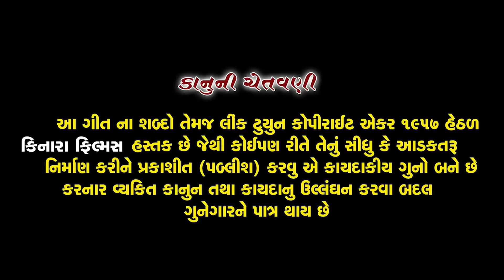Chhutyo Sath Taro | છુટયો સાથ તારો | Pranjal Prajapat | Latest Gujarati Bewafa Song | Full HD VIDEO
Song :- Chhutyo Sath Taro
Singer :- Pranjal Prajapat
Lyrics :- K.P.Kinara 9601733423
Artist :- Ikbal Mir,Neha Nayak,Manisha
Camera :- Hitesh , Masum,Himansu
Makeup :- Darshana
Director :- NIKUL PATEL [KINARA ]
Producer :- Masum Patel
Story & Concept :  Masum Patel
Editing :- Kinara Films Patan